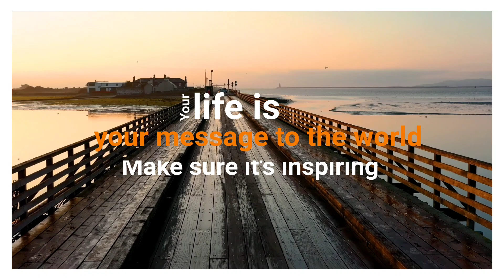save the life of fish 🙏🙏🙏